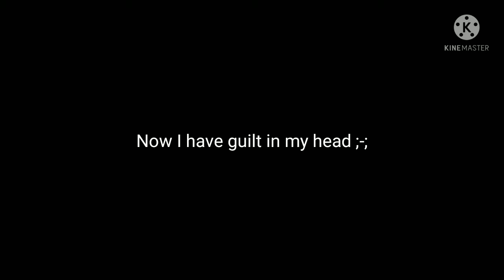The Guilty Kitty is Back again